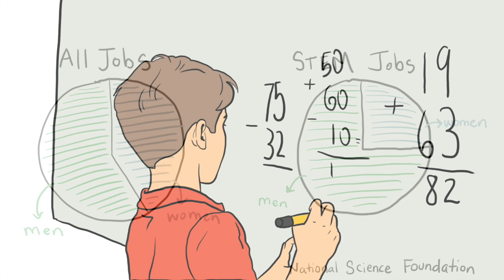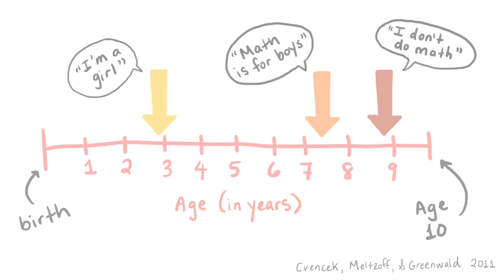Who Is a “Math Person?" Gender Stereotypes Start Early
This short video gives an overview of how early math-gender stereotypes like “boys are better than girls at math” take hold. It also explains some approaches that I-LABS researchers are exploring to combat stereotypes in the classroom and community.

Video Transcript:
We all benefit from the rich ideas and discoveries of an inclusive workforce in science, technology, engineering, and math (or STEM). But we’re are far from this reality. Take gender, for example: although we see almost equal gender representation in the US workforce overall, women (especially Black, Indigenous, and Hispanic women) are underrepresented in STEM careers. So why is this the case?

There are many systemic reasons, but one has roots in stereotypes and bias. Data show that the implicit bias that “math is for boys” is widely held in the US and many other countries around the world. Here at the University of Washington’s Institute for Learning & Brain Sciences, or I-LABS, we’ve uncovered just how early this gender stereotype is absorbed. By preschool, children develop a sense of gender identity, like “I’m a girl.” By about the 3rd grade, we found that children seem to have internalized the bias that “math is for boys.” Children begin to link this bias with their gender identity shortly after that: for example, a girl might say “math isn’t for me.” And thinking “I’m a math person” (or not) can impact everything from your interest and motivation in STEM, to even how well you do on a math test.

Our research indicates that you can counteract negative stereotypes about who “can” or “can’t do STEM” by focusing on children’s mindsets, social connectedness, and identities rather than just focusing on academic STEM content alone. For example, we found that reducing visual cues of gendered stereotypes in classrooms can increase girls’ interest in taking STEM classes. In another study, we found that children who felt like they were part of a group associated with STEM did better and were more motivated in STEM activities.

We’re partnering with the Southeast Seattle Education Coalition, which serves 22 schools and over 50 community-based organizations in south Seattle. The coalition is dedicated to improving school practices so that all students succeed. Under this community guidance, we’re working to develop interventions that help affirm children’s identities and keep them motivated in STEM. Our research suggests that children’s beliefs about themselves and about their abilities can dramatically impact their learning and academic achievements. Together, we’re working to support positive engagement with STEM for all children.